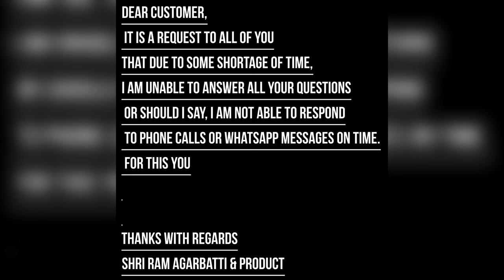Dear customer, your calls and messages are not being responded to due to upcoming Ganesh Chaturthi.